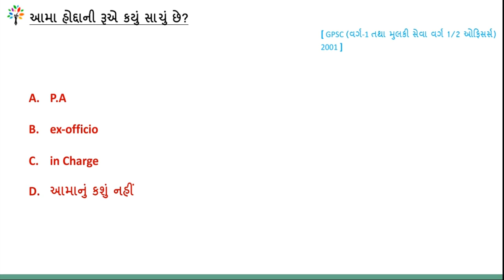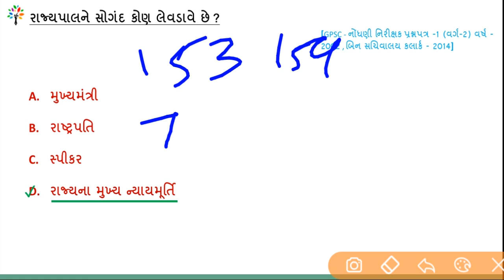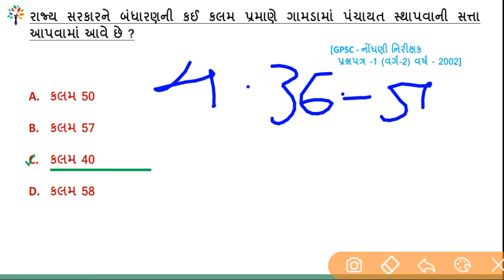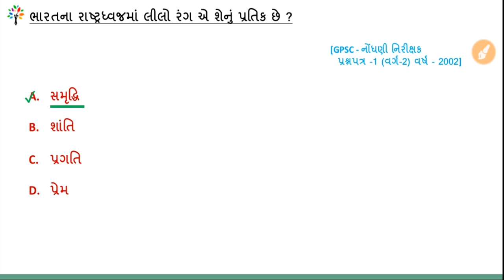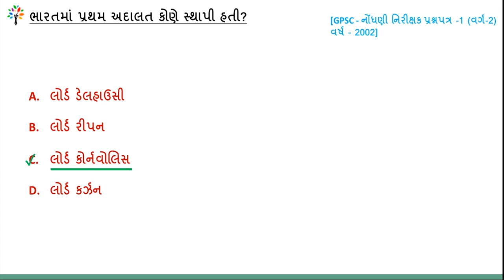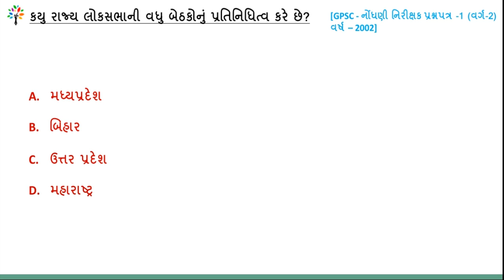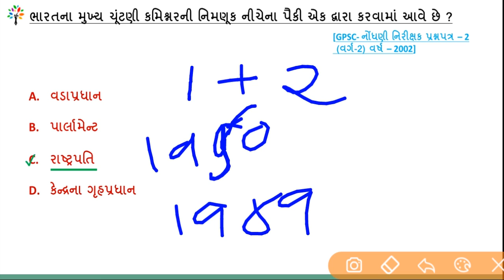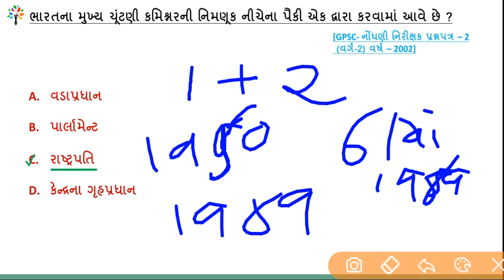Polity Q&A detailed analysis 1 | PYQ polity | polity previous years questions | બંધારણ પ્રશ્નોતરી 1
-CGWypgAQjX2GOgF9yC2gHLvM

PDF link :

This video very is useful for all aspirants.
Little Help from your side Motivate me to do work more, please watch my  channel's all videos if possible, its very useful and please comment the answer…

🔥⛳જે લોકો તૈયારી કરી રહ્યા હોય તે સમય મળ્યે બંધારણના આ વિડિઓ જોવાનું ચાલુ કરી દેજો. છેલ્લે એક સાથે બધા  વિડિઓ જોવાનું વિચારશો તો વિડિઓ વધુ થઈ જશે અને પૂરતો સમય મળશે નહીં.
💥👌વિડિઓ મે માહિતીસભર અને પરીક્ષાલક્ષી બનાવ્યા છે.જ્યાં જ્યાં જરૂર જણાય ત્યાં વિશેષ માહિતી પણ આપી જ છે. તો એક વાર જરૂર આ સિરીઝ જુવો અને તમારા અભિપ્રાય કોમેન્ટ માં જણાવો.

ગુજરાત સરકાર દ્વારા લેવામાં આવતી GPSC 1-2, DySO - નાયબ મામલતદાર(Mamlatdar), પંચાયત તલાટી, મહેસૂલ તલાટી(talati), સચિવાલય-બિન સચિવાલય ક્લાર્ક(binsachivalay clark), હાઈકોર્ટૅ ક્લાર્ક, ATDO, Constable, PSI, PI, STI, gujarat bank exam, Clark ની તમામ પરીક્ષાઓની તૈયારી માટે ખૂબ જ મહત્વના વિડીઓ લેકચર free of cost જોવા માટે અમારી ચેનલ Subscribe કરો….